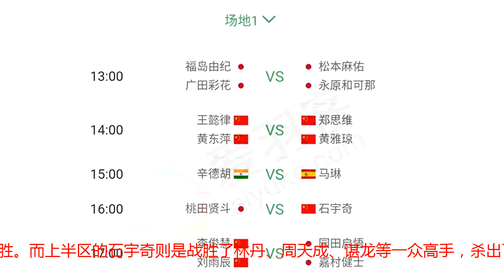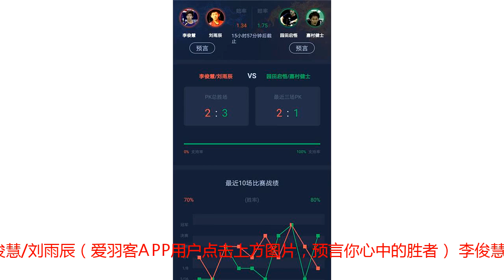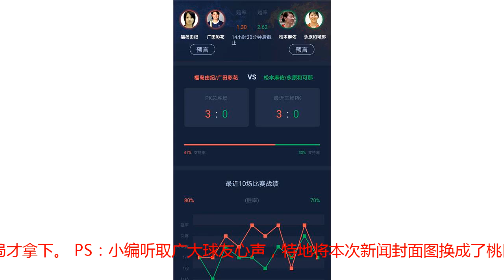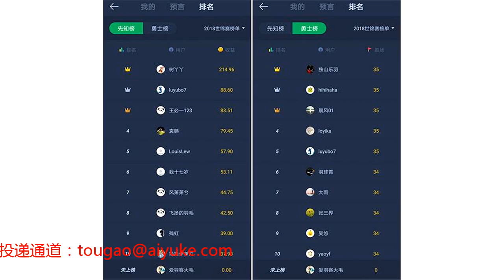世锦赛决赛看点丨石宇奇迎战桃田贤斗，谁将是新任天王？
北京时间8月5日13点，2018年南京世锦赛将迎来决赛的争夺。混双决赛在郑思维/黄雅琼和王懿律/黄东萍之间展开，石宇奇则将和桃田贤斗争夺男单冠军，无论是谁胜出，都将是既林丹、李宗伟、谌龙、安赛龙之后，男单领域新的王者。 男单：石宇奇vs桃田贤斗（爱羽客APP用户点击上方图片，预言你心中的胜者） 桃田贤斗本赛季以来，状态十分不错，夺得了印尼公开赛、亚锦赛冠军，是本届世锦赛最大夺冠热门，此前谌龙、安赛龙接受采访时均表示，桃田贤斗是目前世界羽坛最稳定的男单高手之一。 回顾石宇奇、桃田贤斗的晋级之路可以发现，下半区由于李宗伟、孙完虎的退赛，桃田贤斗一路均未遇到太大的阻碍，仅在1/8决赛对阵安东森时打满三局才过关，其余均是2比0轻松获胜。而上半区的石宇奇则是战胜了林丹、周天成、谌龙等一众高手，杀出了死亡半区，过程比较艰辛。 石宇奇和桃田贤斗此前仅交手过一次，那就是在今年的亚锦赛1/32决赛，当时石宇奇苦战三局，1-2（15-21、21-12、12-21）不敌桃田。此后石宇奇经历了汤姆斯杯团体大赛的历练，相信在心态上有了一定的提升。此次两人再度交手，无论是谁胜出，都将诞生男单领域新的王者。 混双：